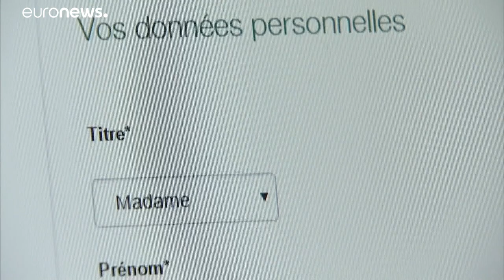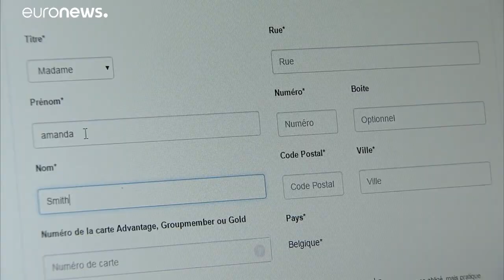Huawei:«Δεν υπάρχει κανένας κίνδυνος»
Ο επικεφαλής της Huawei στην Ευρώπη καθησυχάζει τους Ευρωπαίους